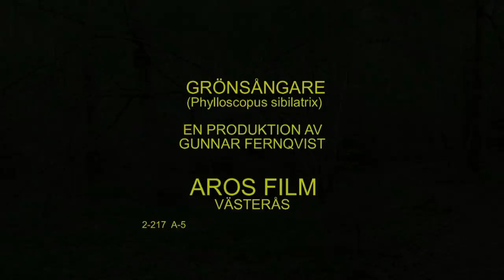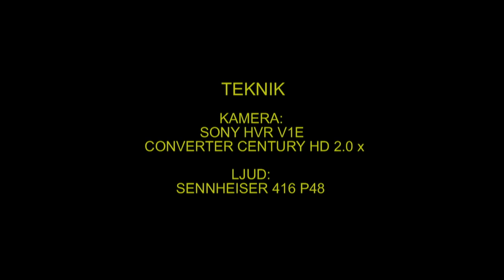GRÖNSÅNGARE Wood Warbler (Phylloscopus sibilatrix) Klipp - 1201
Grönsångare. Björnön Västerås i Västmanland 19-Maj 2013, Wood Warbler in Sweden,  AROS FILM Fotograf: Gunnar Fernqvist